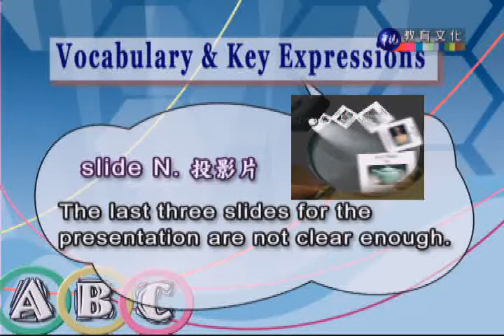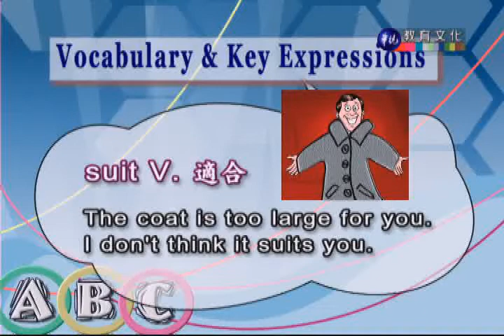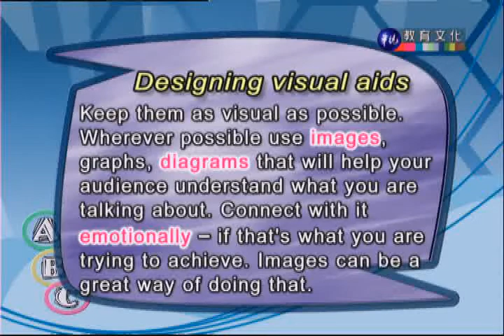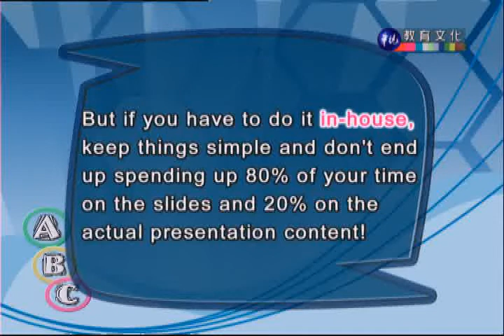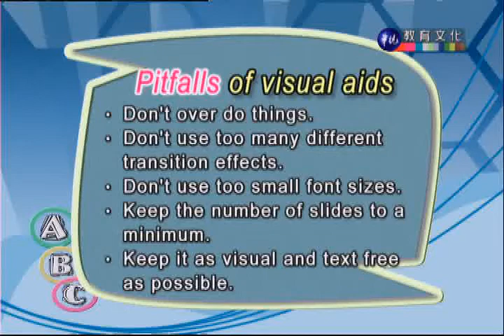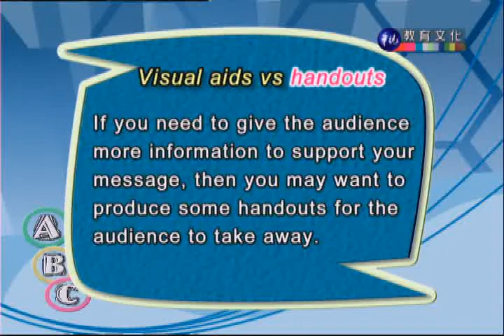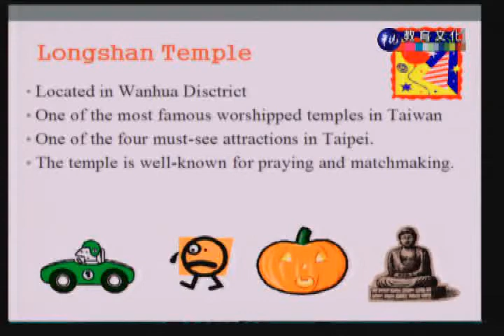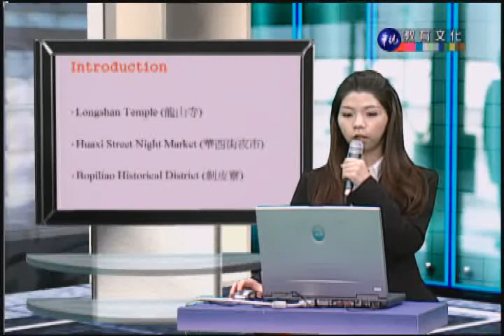商用英文（一）_第9講